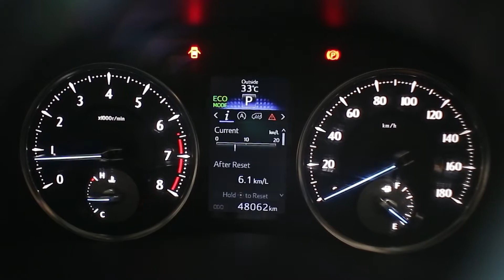Belanja Mobil | Review Singkat Vellfire 2.5 G Limited 2017 Modelista